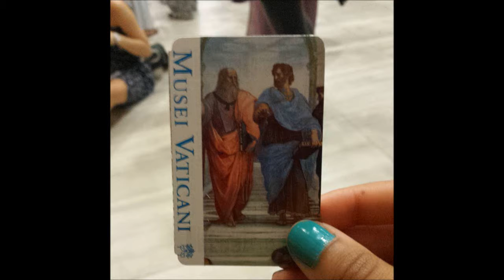My Day at Vatican City!| It'sArie_ELLE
Just a little vlogging in Vatican City